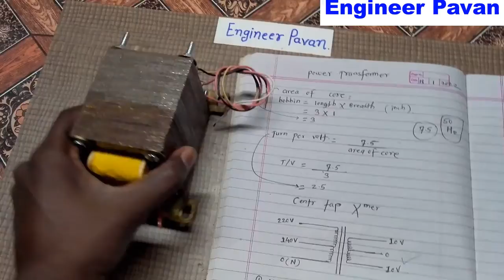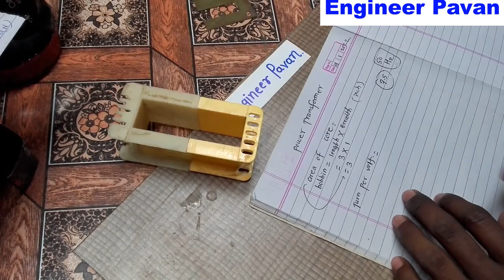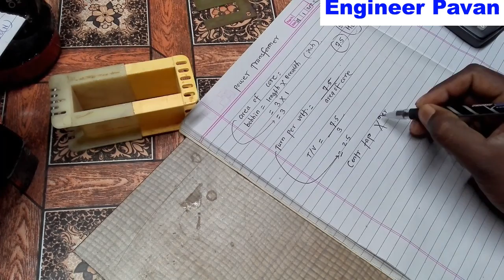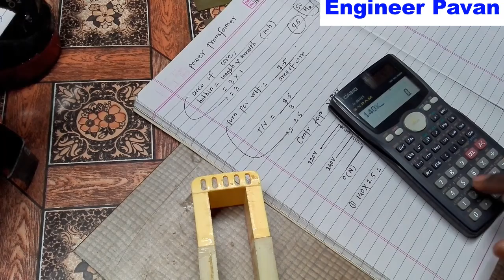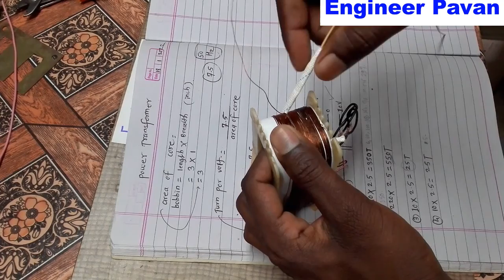500W Inverter Transformer Design | अब कोई भी ट्रान्सफार्मर बनाना हुवा आसान|Transformer Making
500W Inverter Transformer Design | अब कोई भी ट्रान्सफार्मर बनाना हुवा आसान |  |Transformer Making |

BIKE / CAR ACCESORIES :

cyt projector headlight dual color (yellow and white)

cyt dual color led headlight (yellow and white)

Bike Security and Alarm System for All Bikes and Two Wheeler (Folding Key)

Bike LED fog light & Bike LED Focus Beam Light And Flood Light for All Bikes (18 LED 4 inch )

minda RR unit (regulator)

ktm style indicator

H4 headlight holder

MOBILE & COMPUTER ACCESSORIES:

Bluetooth Extendable Selfie Stick with Wireless Remote and Tripod Stand

PCB & ELECTRONICS APPRATUS :

dpm 4.5-30V DC Digital Voltage Panel Red Digital LED Voltmeter Car Bike

Inverter Board 950va 12 Volt Square Wave

Inverter Transformer 900va 12 Volt Square Wave Inverter Transformer with Charging Function

VAH Metar Triple Displays in One LED Voltmeter Ammeter Hertz Meter Voltage Current Frequency Indicator

DC 100V 50A Voltmeter Ammeter LED Amp Volt Current Meter With External Shunt

SOUND & MUSIC ACCESSORIES:

Car Mp3 Player with Feather Touch Buttons/Front Dual USB/Mobile Charging/SD Card/Bluetooth BT/Aux/FM Radio / 50W X 4 Channel Car Radio Stereo System

HI-FI Touch Screen Charge Pro+ Dual USB Bluetooth Wireless with Phone Caller Id Receiver Car Media Player Car Stereo (Single Din) Car Stereo

POWER DEVICE:

12V 12AH SMF Battery for Use in UPS/Solar and More Instruments. (12V 12AH AMD12 @C27) 6 Month Replacement Warranty.

12 Volt 7Ah SMF UPS-Emergency Battery

dosto aaj ki video me hum transformer design karne wale he actually ye transformer hum ek inverter ke liye use karne wale he dosto iss inverter me use hone wala transformer ko hum step up transformer kehate he
dosto ye video me hum transformer ko design karenge ,transformer ka winding ka calculation bhi dekhenge hum aur iss transformer ka winding bhi karenge last me hum transformer testing bhi dekhenge